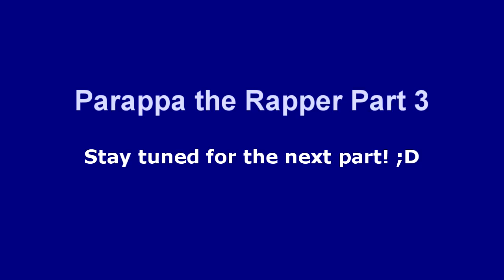Let's Play: PaRappa the Rapper Part 3 [PS1]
Part 3 of PaRappa the Rapper, a classic game for PS1!